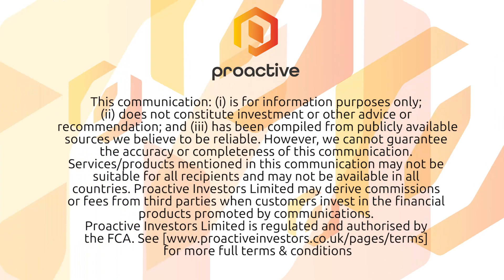Condor Gold: Developing a new mining district In Nicaragua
Proactive Research analyst Ryan Long gives his view on Condor Gold PLC (LON:CNR TSE:COG) and its extensive gold acreage in Nicaragua.

At La India, Condor has a large footprint in an under-explored gold district where it has adopted a dual strategy of production alongside continuing exploration to define a 5mln oz resource.